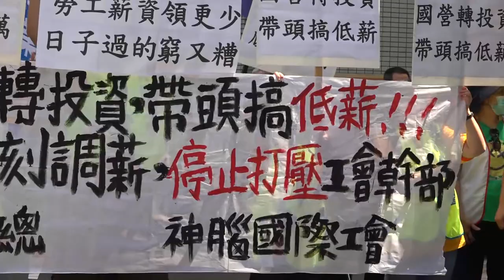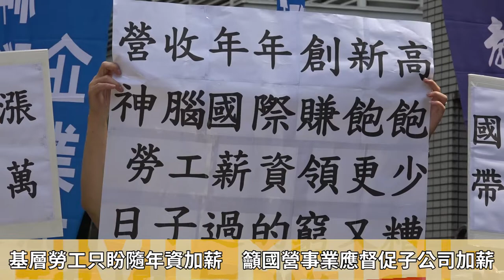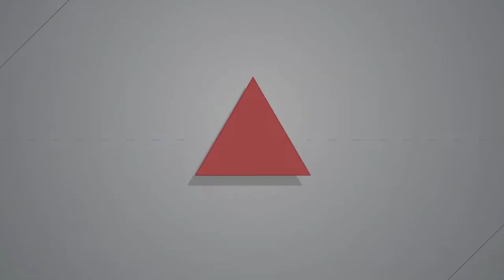2022.08.04 神腦營收三百億 基層薪水不升反降 工會籲：底薪調至三萬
國內最大手機通路代理商神腦國際連年獲利，去年（2021）營收310億、淨利5.9億，更創下近五年獲利新高。但神腦國際企業工會反映，第一線的門市人員，底薪、伙食和全勤加起來卻只有2.8到2.9萬元，年資十年以上的員工薪資還不升反降，加上近年有10多個櫃位被撤，嚴重影響工作權，8月4日神腦工會偕同新北市產業總工會至大股東中華電信總公司門口陳情，訴求底薪調至三萬元。